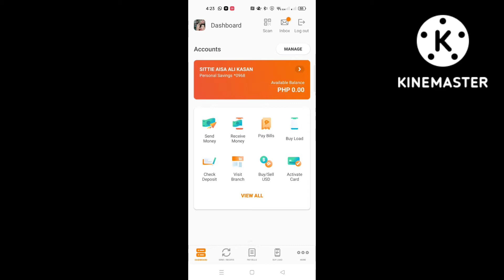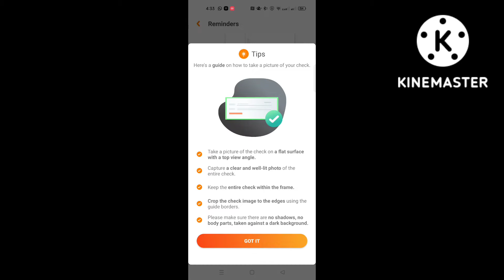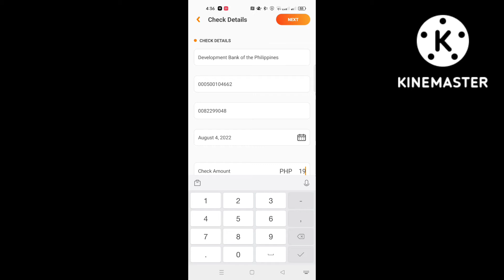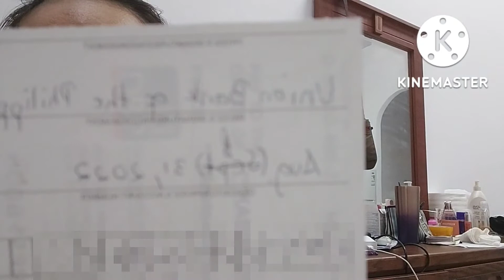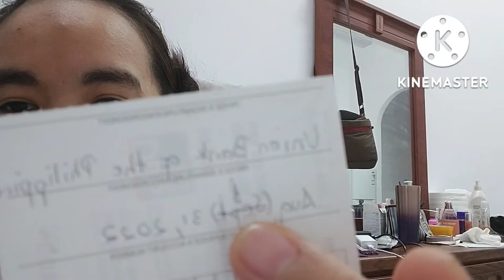paano gawan ng paraan ang CHEQUE ma cash out pag wala ang owner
panoorin po ng buo ang journey ng aking cheque.. maraming salamat po
union bank sa pag create ng mabilis na online banking system😍 laking tulong po.